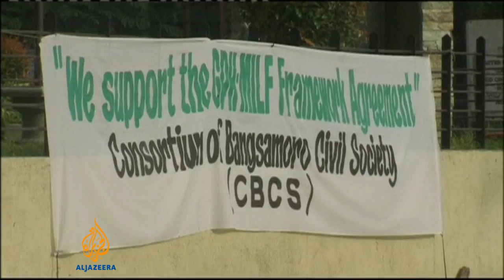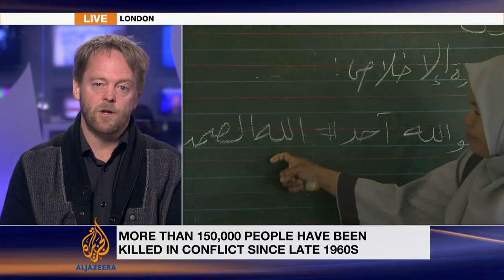The Philippine Muslim rebels long path to peace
The Philippine government has signed a peace deal with the biggest Muslim rebel group in Southeast Asia, the Moro Islamic Liberation Front.

Talks first began more than a decade ago, but the roots of the conflict date back nearly 50 years.

Al Jazeera's Anita McNaught reports.